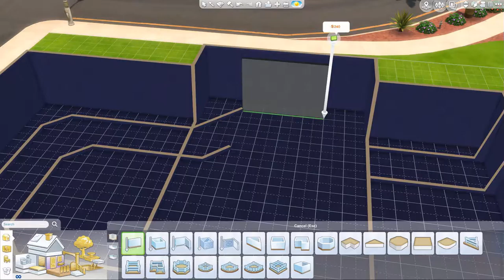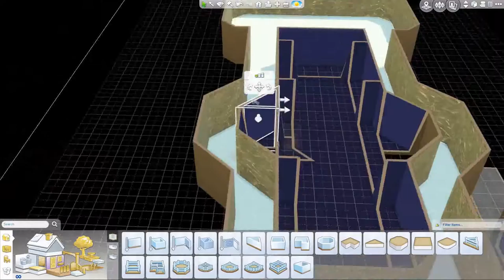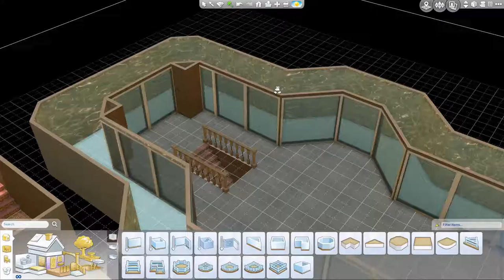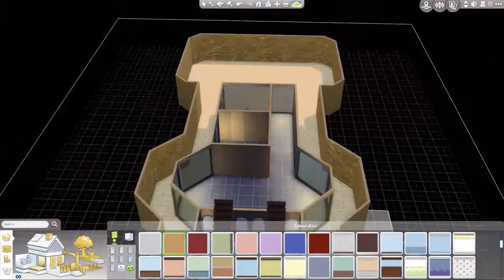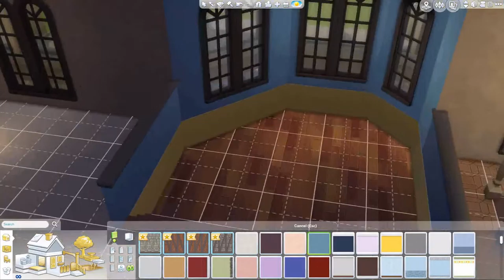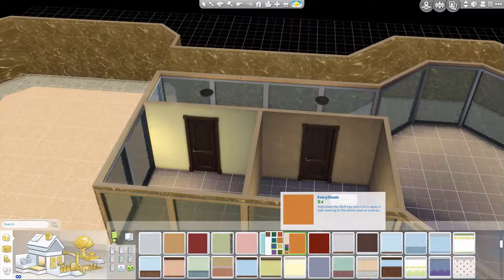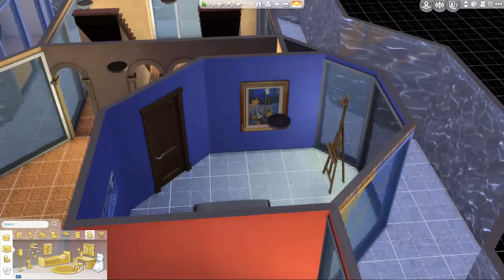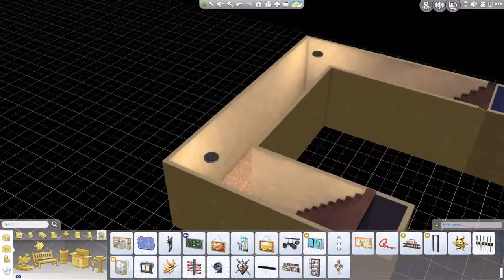Let's Build: The Sims 4, Octopus Syndicate Mansion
No commentary. Just the build :-)